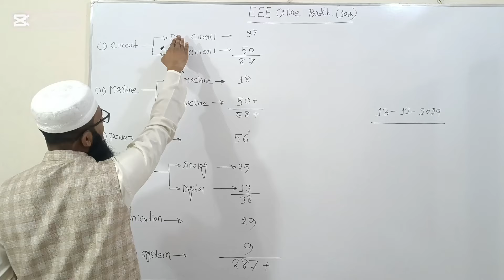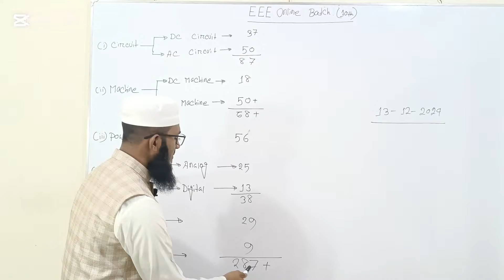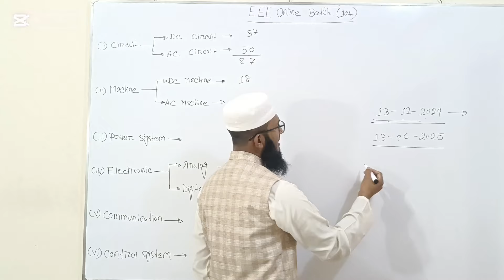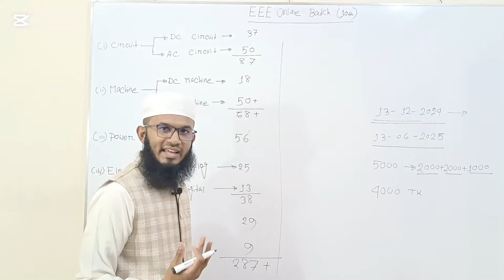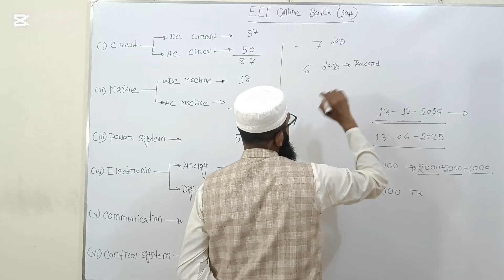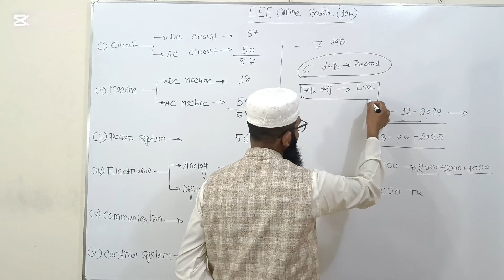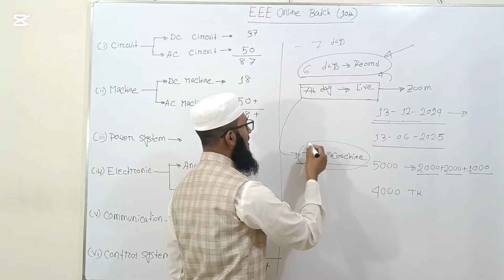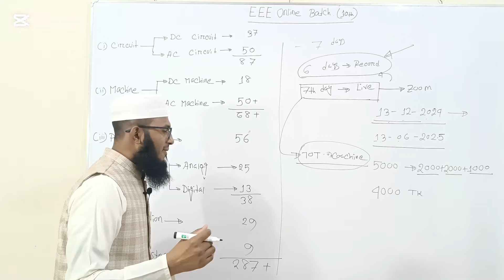EEE_Online_Batch_10